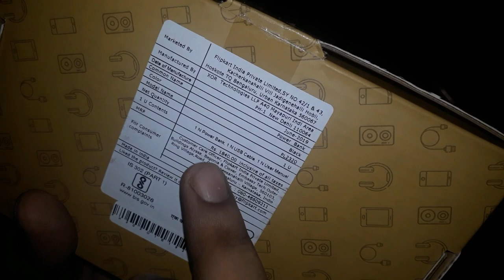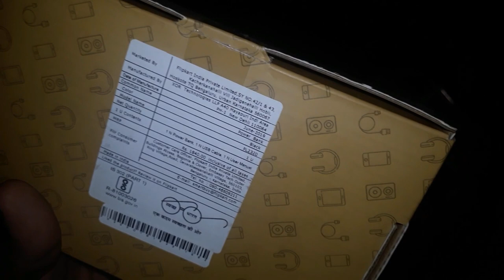Flipkart 20000 Mah Power Bank | Battery Test | Best Power Bank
Hello Friends ,

Is Video Me Mene Apko Btaya Hai Mi Power Bank Ke Bare Me , Is Power Bank Me 10000 Mah ki Battery Hai Jo Apke 4000 Mah Phone ko 2 Bar Fast Charge Kr Skti Hai. Isme 18 Watt ka fast Charging Feature Hai. Power Bank ko low cost me Lene Ke liye Is link pr Jaye
 FLIPKART

1-Flipkart SmartBuy 20000 mAh Power Bank (Black)

2 -Flipkart SmartBuy 20000 mAh Power Bank (Maroon, Black)

3-Flipkart SmartBuy 20000 mAh Power Bank (PL2320) (Black, Lithium-ion)

4 - Flipkart SmartBuy 5000 mAh Power Bank (XS05LPB Poly) (Black, Lithium Polymer)

5-Flipkart SmartBuy 10000 mAh Power Bank (XS10LPB Poly) (Black, Lithium Polymer)

6- Flipkart SmartBuy 10000 mAh Power Bank (PL2310) (White, Lithium-ion)

7- Flipkart SmartBuy 10000 mAh Power Bank (PL2310) (Black, Lithium-ion)

8- Flipkart SmartBuy 10000 mAh Power Bank (PL2610) (Sea Green, Lithium-ion)

9- Flipkart SmartBuy 10000 mAh Pocket Size Power Bank (XS10LPP Poly) (Black, Lithium Polymer)

  Vid Point Solution

best power bank in bangladesh,
best power bank price in bangladesh,
best power bank kaise bbest power bank price in bd,